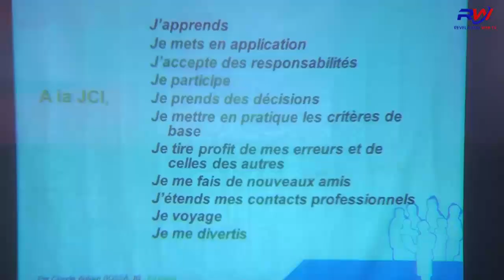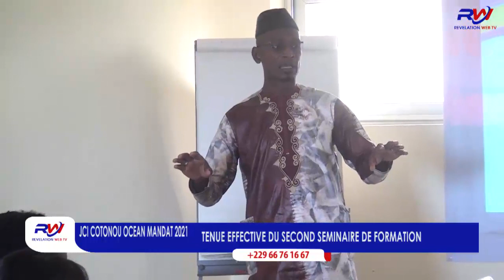REVELATION WEB-TV/ BENIN LA JCI COTONOU-OCÉAN MANDAT 2021 A TENUE SON SECOND SÉMINAIRE DE FORMATION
INTÉGREZ L'UNIVERS DES MÉDIAS ACTUELS EN VOUS ABONNANT GRATUITEMENT A REVELATION WEB TV POUR NE RIEN RATER DE L'ACTUALITÉ..